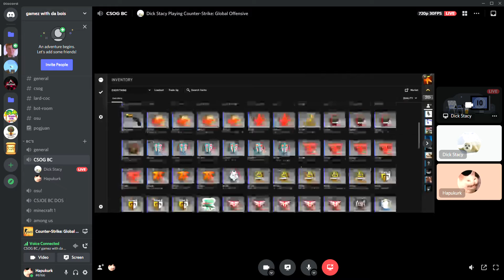2020 capsule unboxing CSGO